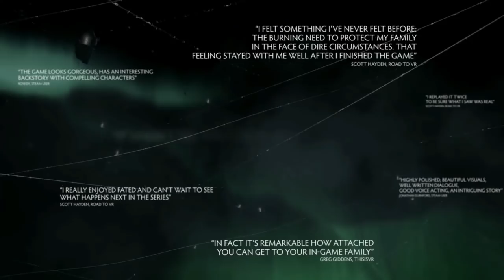『運命 ～沈黙の誓い～』 プロモーションビデオ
『運命 ～沈黙の誓い～』は、カナダのゲーム会社Frima Studioが開発し、アメリカの有名な媒体から好評を得た一人称視点アドベンチャーゲーム。プレイヤーは古代のヴァイキングに扮し、乗馬や狩りなどヴァイキングの生活を体験しながら、世界を救うために冒険をする。